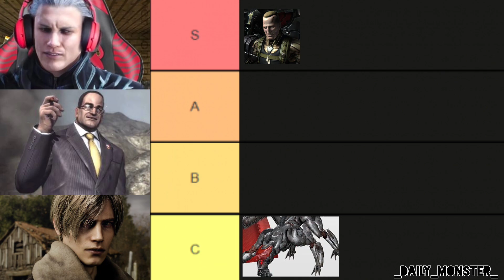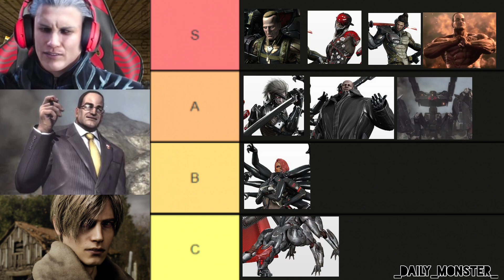Vergil Leon and Senator Armstrong Rank MGRR Tracks